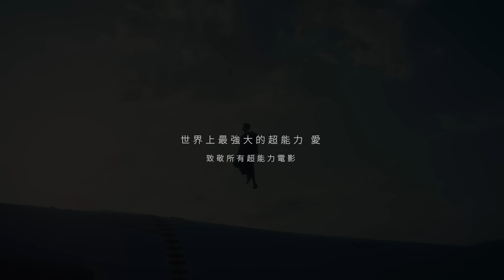李榮浩 Ronghao Li《名字 Names》Official Music Video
情歌只有一個名字 非聽李榮浩不可
樂壇出乎意料的創作雙才首度合作
吳青峰作詞 李榮浩作曲 創作能量加乘迸發 不出所料上乘之作

這首“名字”由文字饒富底蘊的吳青峰作詞，音樂氤氳恰如其分的李榮浩作曲。出道以來多包辦詞曲創作製作的李榮浩在“名字”創作之初，思考歌詞是否由他人創作能賦予不同意境，而他第一個浮現於心中的不二人選便是同以創作見長的吳青峰；兩人於討論歌曲過程中對歌曲意境相當契合，概念默契不謀而合。

兩位金牌創作人各司其職地將在感情逝去後兩人的內心糾結，即便不再呼喚彼此名字，但又不似陌生人那樣生份，是或許在某刻想起對方的時候仍希望能快樂、是或許在擦肩的某瞬回首尋找曾經熟悉的那個。當兩人的火花閃爍逐漸模糊你我，熄滅後的沈默卻震耳欲聾，下意識想起的名字，下一刻卻變成某某，而這故事開頭起筆從探索、沈溺、索求、相對無言到淚流，仿佛你我開始的那一刻便是在為結束倒數，撰寫回憶的雙方或許必然迎接告一段落。轉身過後，各自沒有署名的稱謂，就好似無名氏的你我。

吳青峰與李榮浩各用詞句與音符建構起聽者對感情的似曾相識，皆能投射出過往情感經歷的來時路，在歌中對號入座。

◼︎ 名字
作詞：吳青峰
作曲：李榮浩

最後的焰火 持續燃燒你我
面對面蠟像兩座 愛已逐漸消融
坍塌了做過的夢 模糊了我們的面容

稱呼和問候 像放餿了的酒
親愛的叫不出口 對白拼拼湊湊
擁擠的房間裡頭 塞不下我們的沉默

或許故事已經告一個段落

    我不擦去你名字不可
    因為害怕回憶之中該死的承諾
    就讓我們相信這是必然的結果
    轉身之後只是個某某

    因為害怕人潮之中我還是回頭
    在陽光之下希望你會真的快樂
    你我的名字再沒有以後

就當沒遇過 沒有互相探索
忘了對大海吶喊 披著滿天星斗
叫著彼此的綽號 笑得在懷裡打哆嗦

就當沒哭過 沒有署名寂寞
為何用滿滿的刺 簽收各種借口
眼看著滿滿的愛 淪為無名氏的玩偶
或許故事早已告一個段落

    若不擦去你名字不可
    一片流沙世界你像海市和蜃樓

    若不擦去我名字不可
    我完美的背影早已寫滿了哀愁
    在陽光之下希望你能找到快樂
    儘管那個名字不再是我

故事的開頭 到故事的最後
從紅著臉微笑著 到紅著眼淚流
曾經熟悉的名字 今後列為失蹤人口

錄音工作室 Recording Studio：北京一樣音樂錄音室 Beijing Young Music Studio
混音工作室 Mixing Studio：北京一樣音樂錄音室 Beijing Young Music Studio
母帶後製人 Mastering Producer：李榮浩 Ronghao Li
母帶後製工程師 Mastering Engineer：周天澈 TC Z.
母帶後製錄音室 Mastering Studio：Studio 21A